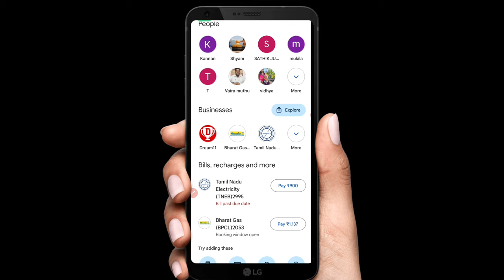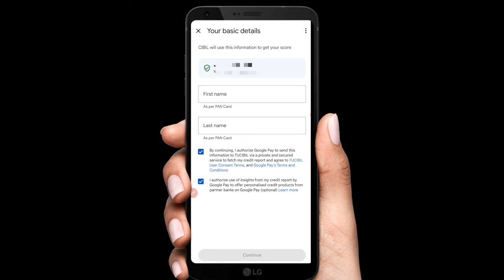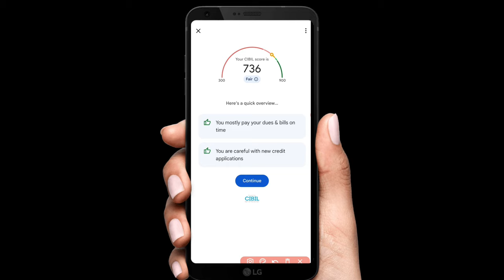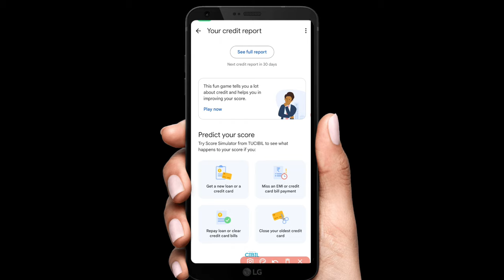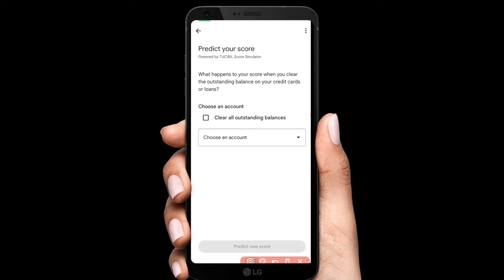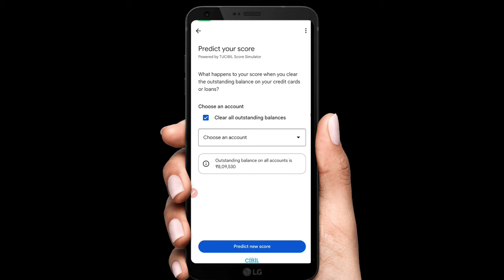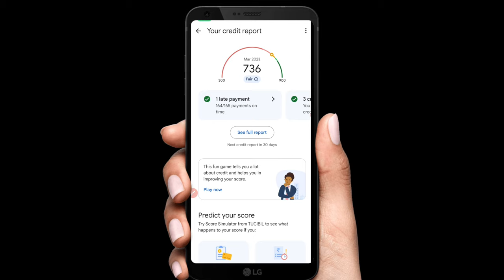Google Pay Cibil Score Check tamil | How to Check Cibil Score in Google pay | Star online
My Gadgets